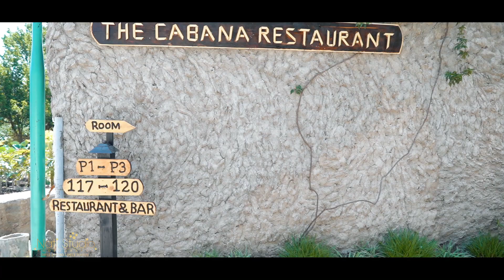ቀልብ የሚስብ የሰርግ ፕሮግራም | Amazing Ethipian Wedding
No. 1 Studio

Location:- 📍 In front of Bole medihanialem Church, Birhane Adere 1st floor